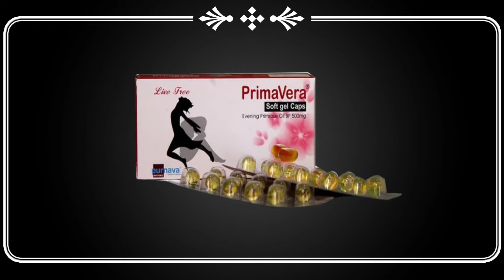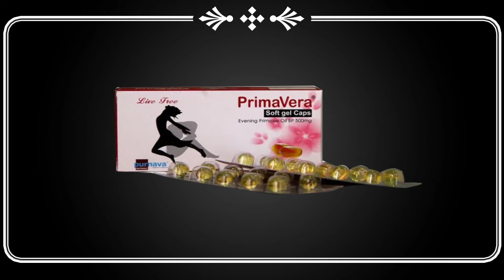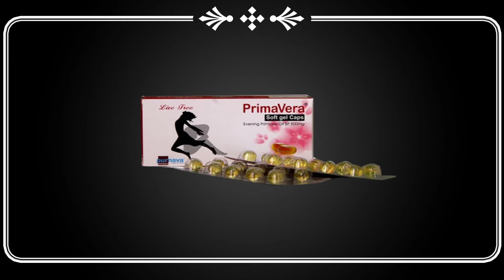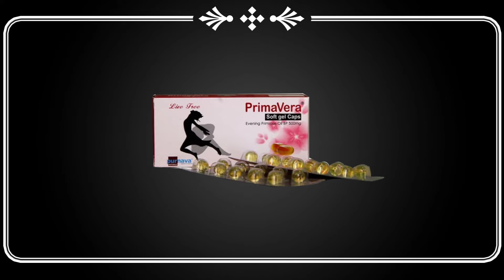Primavera 500mg এর কাজ কি | primavera 500mg bangla